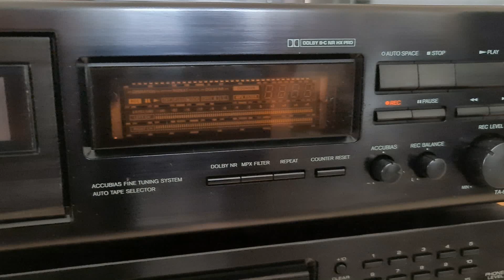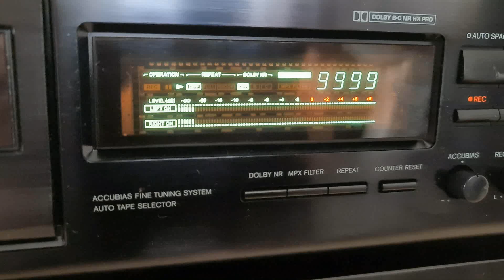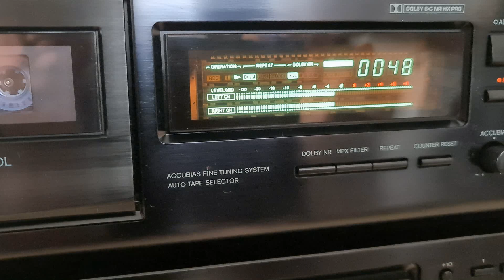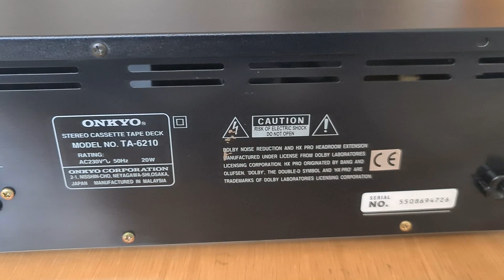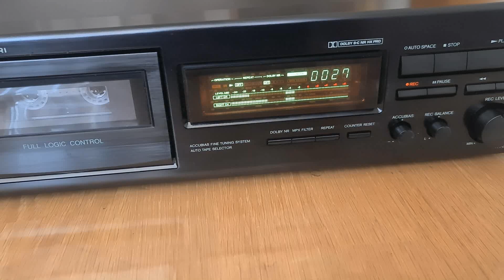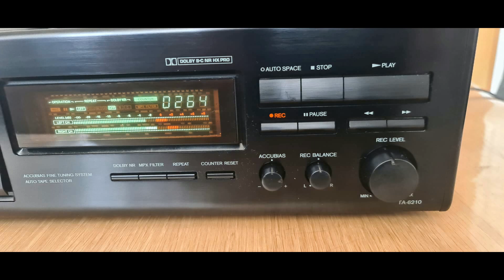Onkyo TA 6210 HIFI CASSETTE DECK